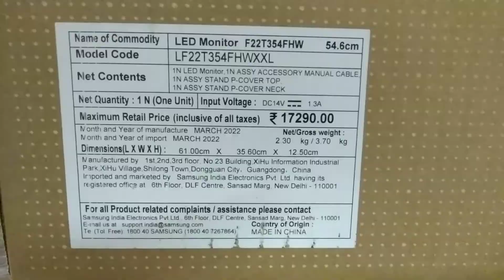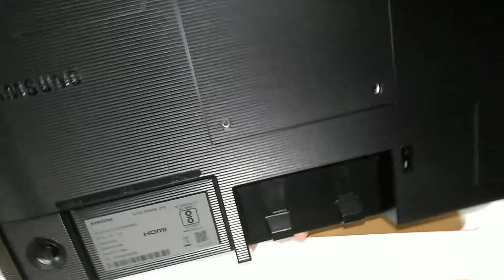SAMSUNG 55.8cm (22") LED Monitor with 3-sided borderless display JUST UNBOXING VIDEO..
Specifications
Aspect Ratio
16:9

Brightness (Typical)
250 cd/㎡

Contrast Ratio Static
1000:1(Typical)

Resolution
1,920 x 1,080

Response Time
5 (GTG）

Viewing Angle (H/V)
178°/178°
Specifications Detail
Display
Screen Size
55.8cm (22")

Screen Size (Class)
22

Flat / Curved
Flat

Active Display Size (HxV) (mm)
476.064 × 267.786 mm

Aspect Ratio
16:9

Panel Type
IPS

Brightness (Typical)
250 cd/㎡

Brightness (Min)
200 cd/㎡

Contrast Ratio Static
1000:1(Typical)

Dynamic Contrast Ratio
Mega

Resolution
1,920 x 1,080

Response Time
5 (GTG）

Viewing Angle (H/V)
178°/178°

Colour Support
Max 16.7M

Color Gamut (NTSC 1976)
72% (CIE 1931)

Refresh Rate
Max 75Hz
General Feature
Eco Saving Plus
Yes

Eye Saver Mode
Yes

Flicker Free
Yes

Game Mode
Yes

Image Size
Yes

Windows Certification
Windows 10

FreeSync
Yes

Off Timer Plus
Yes
Interface
Wireless Display
No

D-Sub
1 EA

DVI
No

Dual Link DVI
No

Display Port
No

Display Port Version
No

Display Port Out
No

Display Port Out Version
No

Mini-Display Port
No

HDMI
1 EA

HDMI Version
1.4

Audio In
No

Headphone
No

USB Ports
No

USB Hub Version
No

USB-C
No

USB-C Charging Power
No
Audio
Speaker
No

USB Sound Bar (Ready)
No
Operation Conditions
Temperature
10℃~ 40℃

Humidity
10% ~ 80%, non-condensing
Design
Colour
DARK BLUE GRAY

Stand Type
SIMPLE

Tilt
-2 ~ 20

Wall Mount
100 x 100
Power
Power Supply
AC 100~240V

Power Consumption (DPMS)
0.5W

Power Consumption (Off Mode)
0.3W

Type
External Adaptor
Dimension
Set Dimension with Stand (WxHxD)
488.8 x 396.9 x 232.0 mm

Set Dimension without Stand (WxHxD)
488.8 x 294.4 x 39.4 mm

Package Dimension (WxHxD)
610 x 125 x 356 mm
Weight
Set Weight with Stand
2.3 kg

Set Weight without Stand
2 kg

Package Weight
3.5 kg
Accessory
Power Cable Length
1.5 m

HDMI Cable
Yes

Mini-Display Gender
No
Manufacturer’s Information
Manufactured by
Dongguan Risun OptoelectronicsTechnology Co., Ltd. 1ST, 2ND, 3RD FLOOR NO. 23 BUILDINGXIHU INFORMATION INDUSTRIAL PARK XIHU VILLAGE SHILONG TOWN DONGGUAN CITY GUANGDONG CHINA GUANGDONG,China518000

China

Imported by
Samsung India Electronics Pvt. Ltd. having its Registered Office at: 6th Floor, DLF Centre, Sansad Marg, New Delhi-110001

For All Product Related Complaints/assistance, please contact Manager, Customer Care Samsung India Electronics Pvt.